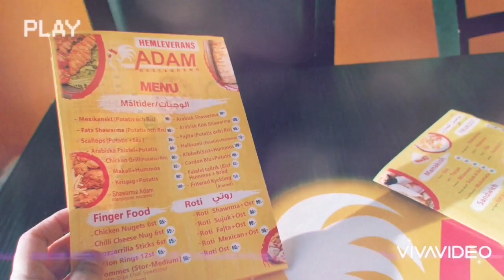ADAM RESTAURANT SÖDER HELSINGBORG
Praise the Lord for His goodness and love. We visited Adam Restaurant and tried their food 😊

I am selling my own Merch Print On Demand. I costumized Tshirts, Hoodies, and many more.

Join our Official Facebook Group now 💓

MUSIC, VLOG, DIY, GAME etc...